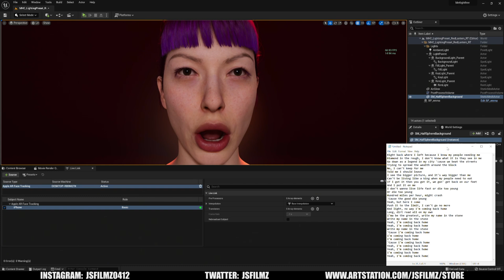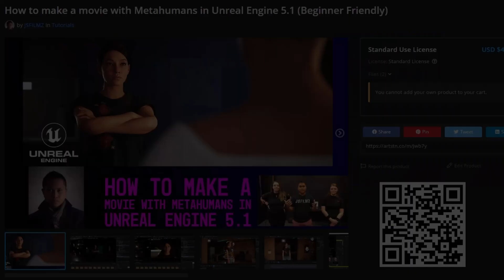Unreal Engine 5 Metahuman Iphone Live Link Face vs Facegood